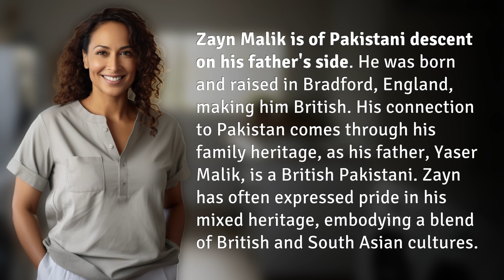Is Zayn Malik from Pakistan?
Zayn Malik's Pakistani Roots 👉 Zayn's Heritage 👉 Learn about Zayn Malik's connection to Pakistan through his father's side and his pride in his mixed British and South Asian heritage.

Laura S. Harris (2024, March 27.) Is Zayn Malik from Pakistan?
    🌐 AskAbout.video